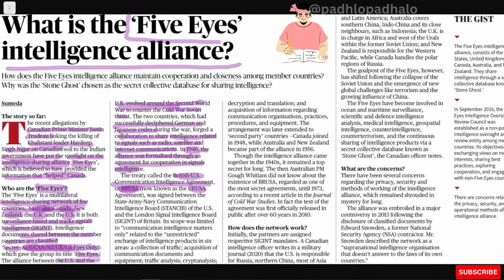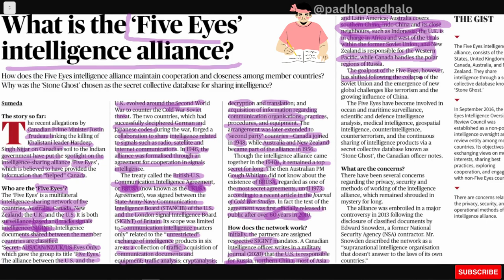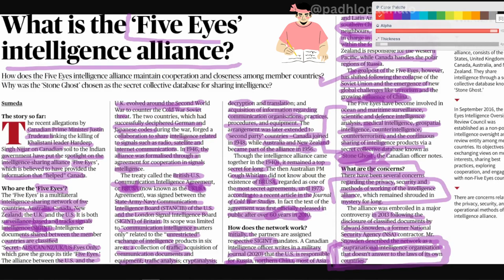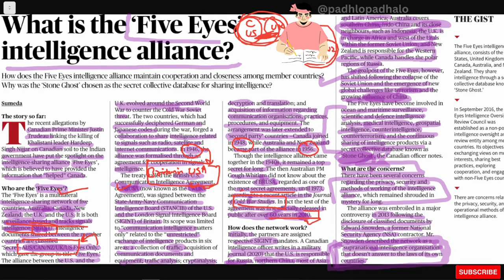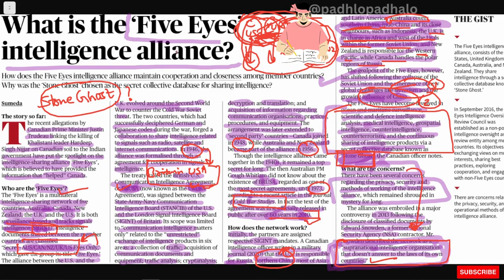The Five Eyes intelligence alliance.